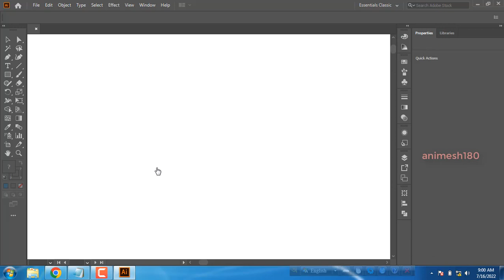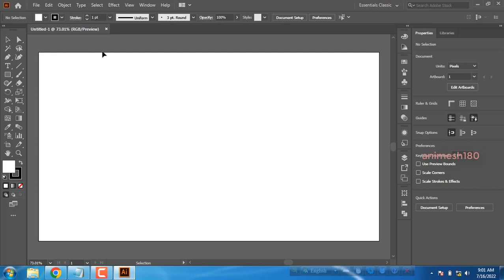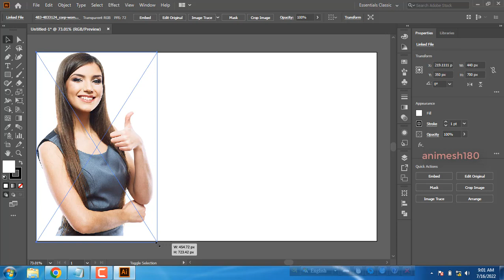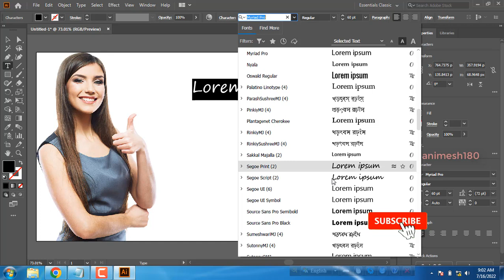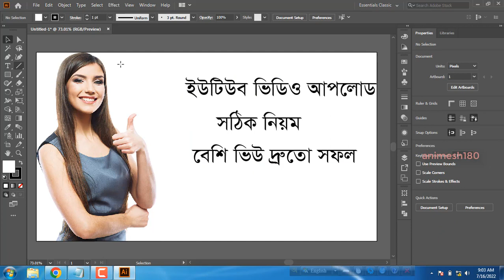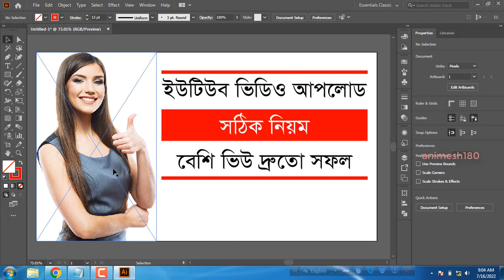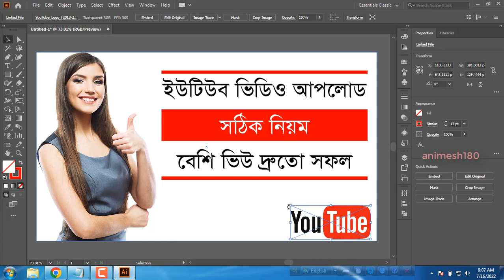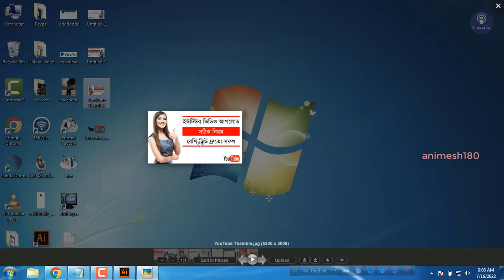how to create professional YouTube thumbnail new video 2022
In today's video, I want to share with you EXACTLY how I make thumbnails for YouTube videos. I'm sharing how I design YouTube thumbnails, how I use illustrator , and even how to create YouTube thumbnails with illustrator. If you want to learn how to make thumbnails for YouTube videos, this is the video for you!